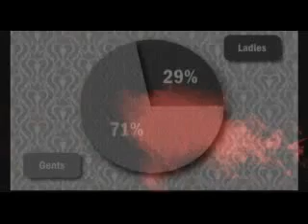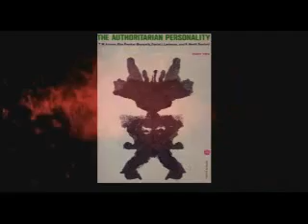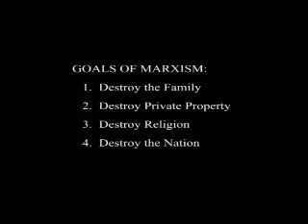Frankfurt School - Critical Theory